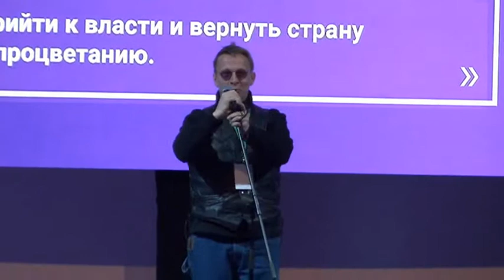ХI съезд Социалистической политпартии СПРАВЕДЛИВАЯ РОССИЯ – ПАТРИОТЫ – ЗА ПРАВДУ.И. Охлобыстин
Электронная книга «Раскрутка на YouTube»

Помощь каналу ХI съезд Социалистической политпартии СПРАВЕДЛИВАЯ РОССИЯ – ПАТРИОТЫ – ЗА ПРАВДУ.И. Охлобыстин
22 февраля в Москве (Центр международной торговли) состоялось официальное объединение партий "Справедливая Россия", "За Правду" и "Патриоты России".
"Объединённая партия будет называться Социалистическая политическая партия «Справедливая Россия — Патриоты — За Правду». Короткое название: партия «Справедливая Россия — За Правду»", - сказал Сергей Миронов, избранный председателем партии.
Сопредседателем партии, председателем Палаты депутатов партии избран Захар Прилепин. Сопредседателем партии, председателем Центрального совета партии избран Геннадий Семигин.